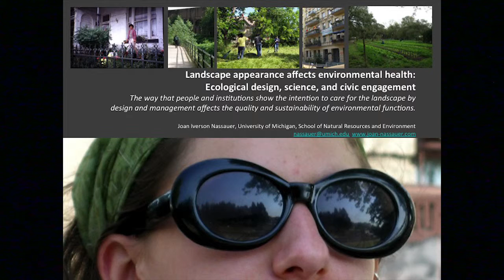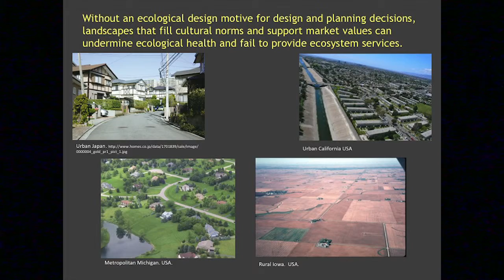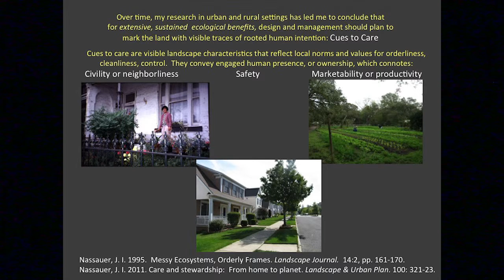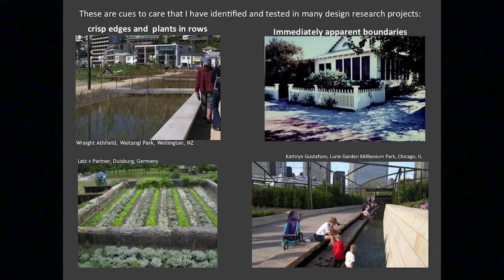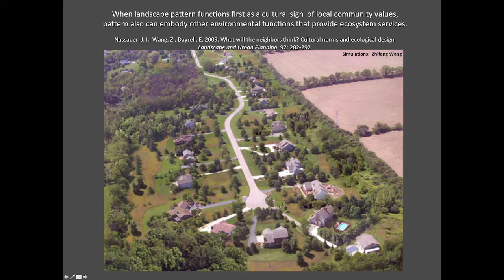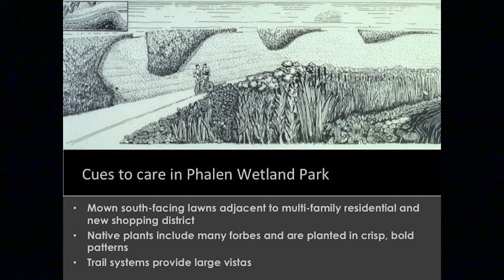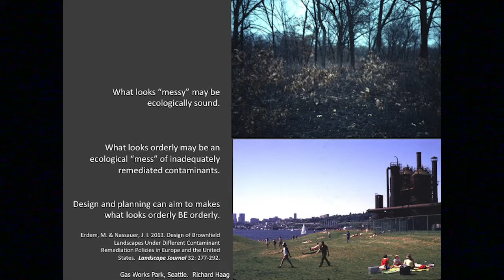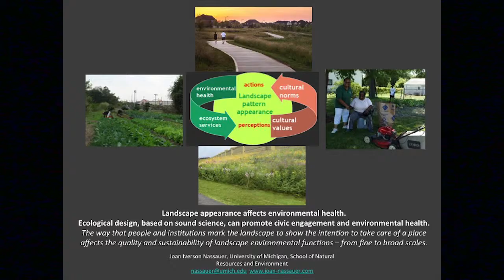Joan Nassauer lecture